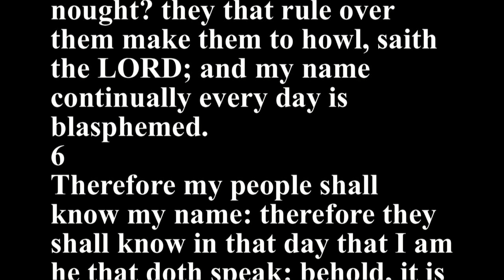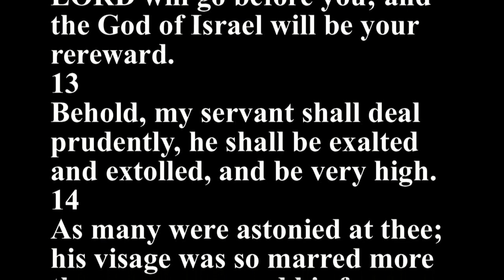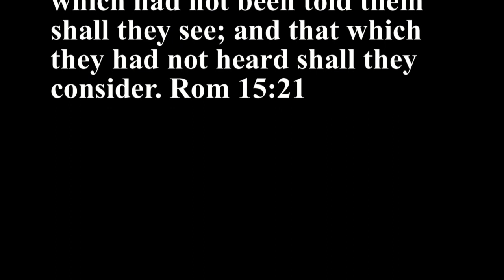Isaiah 52 - Holy Bible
1
Awake, awake; put on thy strength, O Zion; put on thy beautiful garments, O Jerusalem, the holy city: for henceforth there shall no more come into thee the uncircumcised and the unclean.
2
Shake thyself from the dust; arise, and sit down, O Jerusalem: loose thyself from the bands of thy neck, O captive daughter of Zion.
3
For thus saith the LORD, Ye have sold yourselves for nought; and ye shall be redeemed without money.
4
For thus saith the Lord GOD, My people went down aforetime into Egypt to sojourn there; and the Assyrian oppressed them without cause.
5
Now therefore, what have I here, saith the LORD, that my people is taken away for nought? they that rule over them make them to howl, saith the LORD; and my name continually every day is blasphemed.
6
Therefore my people shall know my name: therefore they shall know in that day that I am he that doth speak: behold, it is I.
7
How beautiful upon the mountains are the feet of him that bringeth good tidings, that publisheth peace; that bringeth good tidings of good, that publisheth salvation; that saith unto Zion, Thy God reigneth! Rom 10:15
8
Thy watchmen shall lift up the voice; with the voice together shall they sing: for they shall see eye to eye, when the LORD shall bring again Zion.
9
Break forth into joy, sing together, ye waste places of Jerusalem: for the LORD hath comforted his people, he hath redeemed Jerusalem.
10
The LORD hath made bare his holy arm in the eyes of all the nations; and all the ends of the earth shall see the salvation of our God.
11
Depart ye, depart ye, go ye out from thence, touch no unclean thing; go ye out of the midst of her; be ye clean, that bear the vessels of the LORD. 2 Cor 6:17
12
For ye shall not go out with haste, nor go by flight: for the LORD will go before you; and the God of Israel will be your rereward.
13
Behold, my servant shall deal prudently, he shall be exalted and extolled, and be very high.
14
As many were astonied at thee; his visage was so marred more than any man, and his form more than the sons of men:
15
So shall he sprinkle many nations; the kings shall shut their mouths at him: for that which had not been told them shall they see; and that which they had not heard shall they consider. Rom 15:21